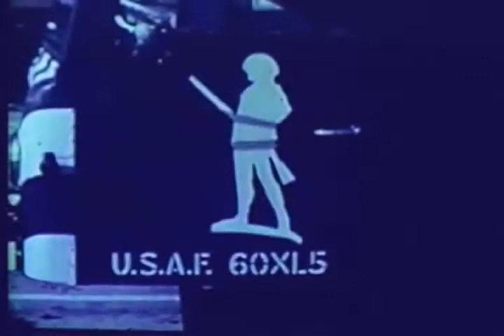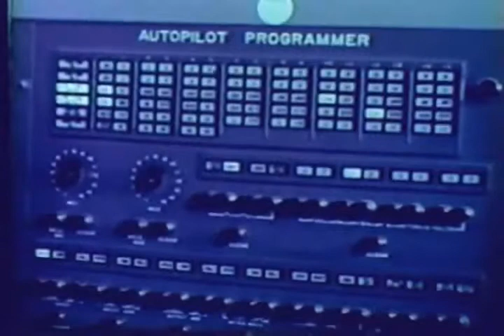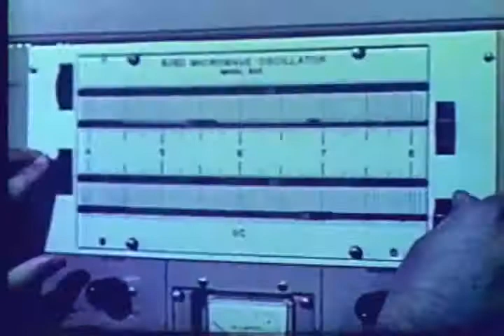Air Force Missile Test Center 1962